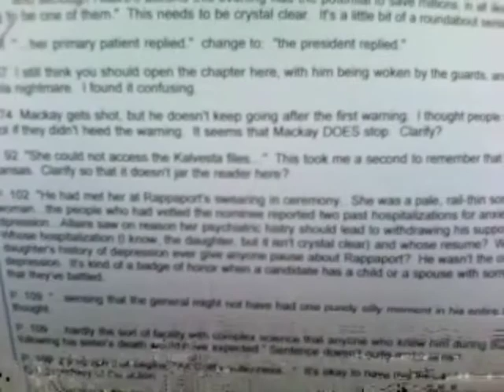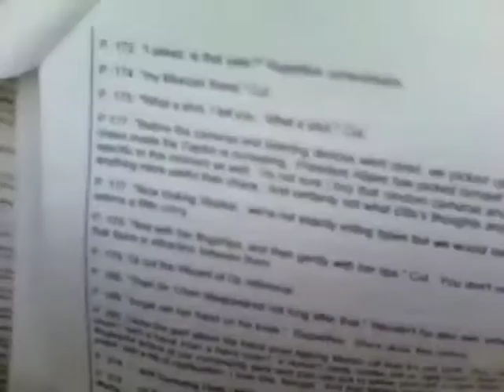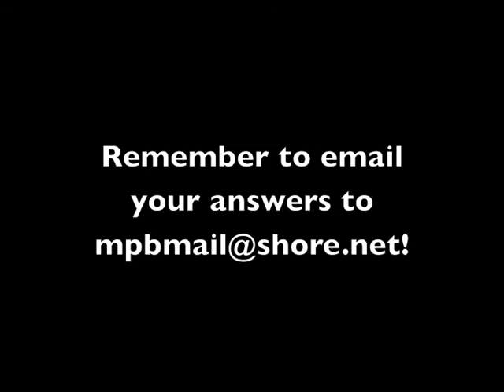Michael Palmer Book Spotlight - Miracle Cure